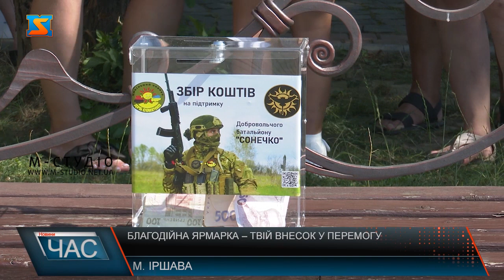Благодійна ярмарка – твій внесок у перемогу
Історії з фронту, примірка військової амуніції, аукціон з продажу трофеїв з зони бойових дій, а також розважальна програма для діток – це далеко не повний список того, що бійці ДРБ «Сонечко» підготували для відвідувачів  благодійної ярмарки. Такого роду захід вперше відбувся у місті Іршава. Містяни та влада одразу підтримали ініціативу. Кажуть, що допомагати війську потрібно у будь-який спосіб. На ярмарці, відвідувачі мали змогу поспілкуватися з бійцями та підтримати своїх захисників. Військовослужбовці зізнаються, що їм надзвичайно приємна турбота українців, адже знають, за що боряться. Захисники сильні та молоді хлопці, кажуть, що такі заходи сьогодні як ніколи потрібні українцям. Родзинкою заходу став благодійний аукціон. Бійці привезли з собою ворожі трофеї та підготували їх як лоти. Пані Людмила придбала тубус від  ручного  гранатомета за 5 тисяч гривень. Жінка збирає колекцію, для домашнього музею війни. Загалом на заході для підтримки ДРБ «Сонечко» вдалося зібрати кошти для допомоги  захисникам. Підтримати їх як фізично так і морально. Бійці розповідають, що в подальшому планують влаштовувати такі зустрічі і в інших містах області та країни загалом.